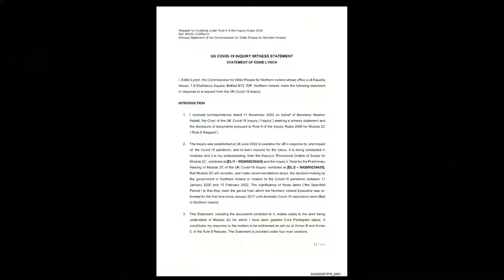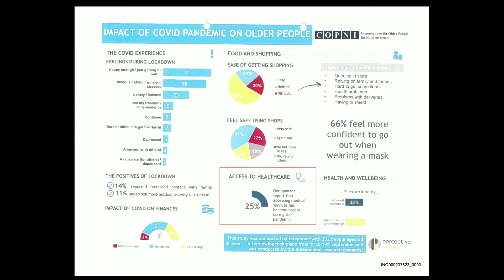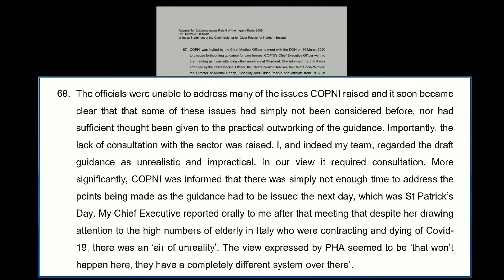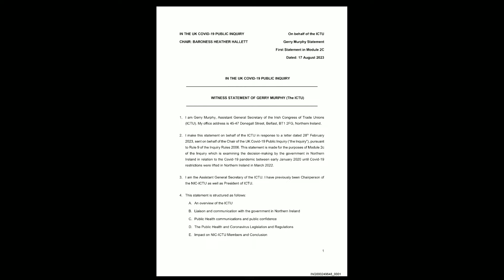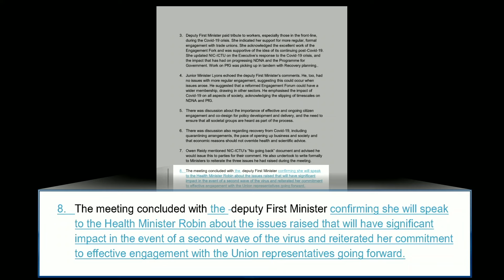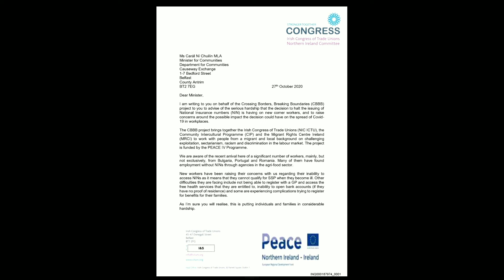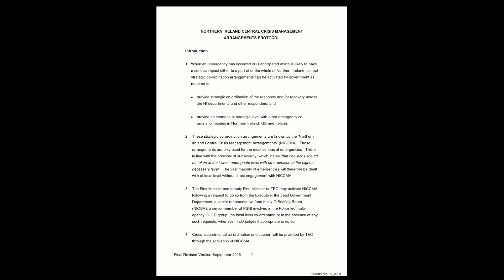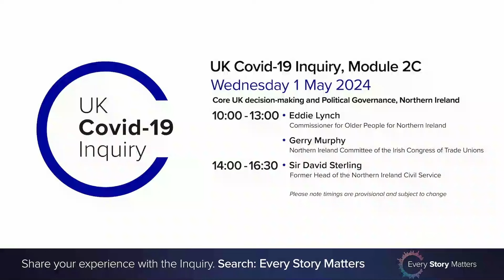UK Covid-19 Inquiry - Module 2C Hearing AM - 1 May 2024